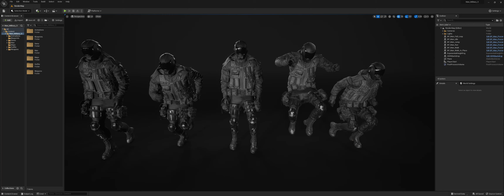Man Military 5 MH